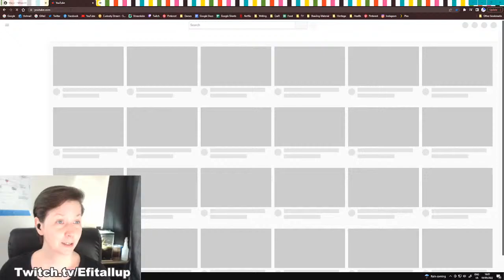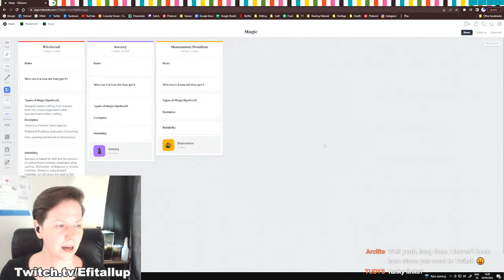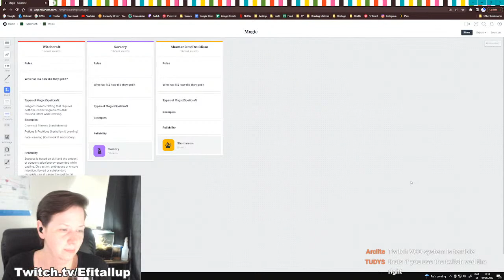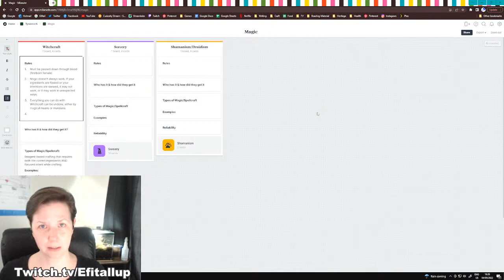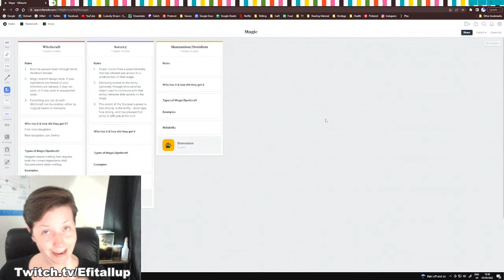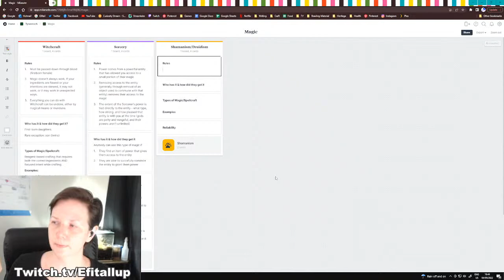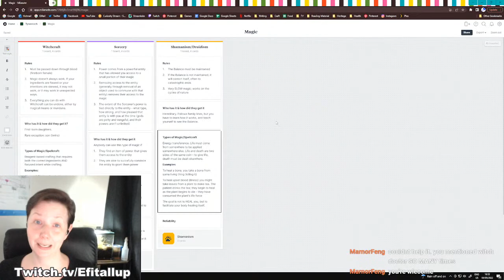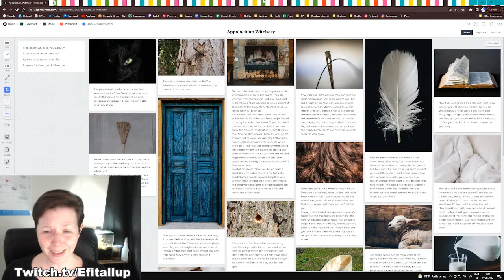Worldbuilding: Magic Systems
Fleshing out some of the magic systems in Tyrannoch, the fantasy world I'm building for my upcoming novels.

Wanna buy me a book?

All opinions expressed in this video are my own. They are not intended to malign any company, person, good, or activity, but are expressly for the purpose of entertainment and information.